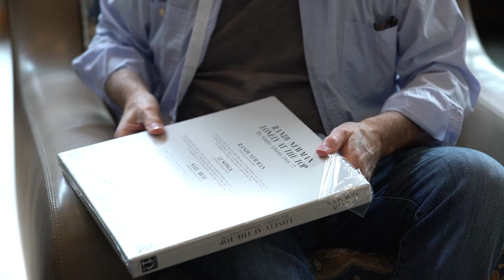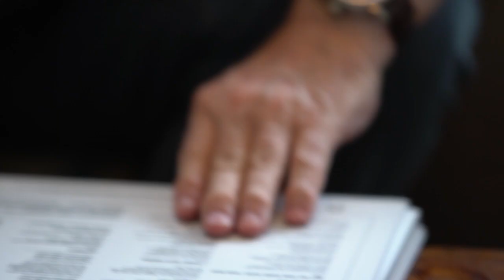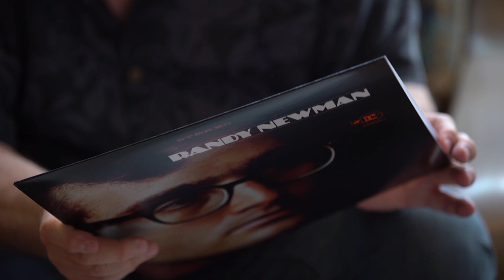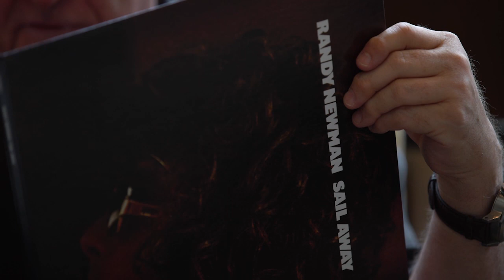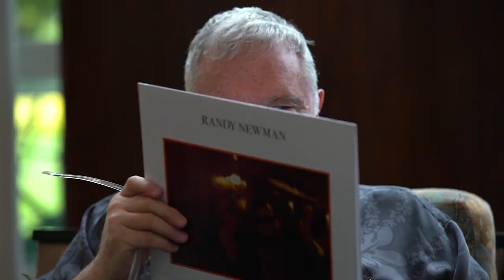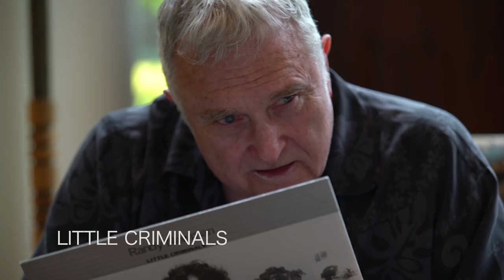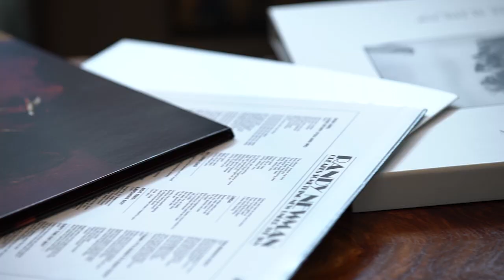Randy Newman & Lenny Waronker on Lonely at the Top Box Set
Randy Newman chats with longtime producer and friend Lenny Waronker about Lonely at the Top: Studio Albums, 1968–77, the new vinyl box set of Randy's first five studio albums, released for Record Store Day 2017. Details